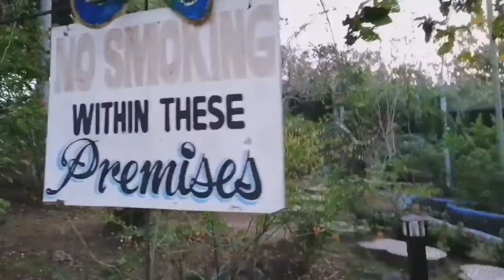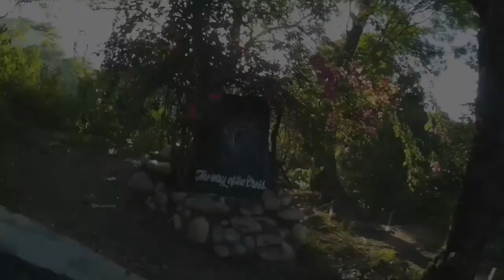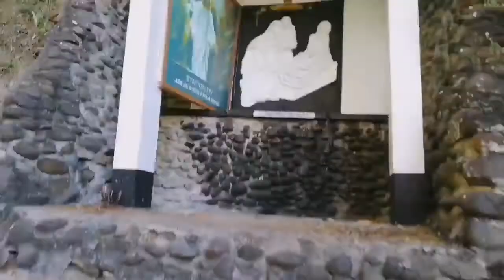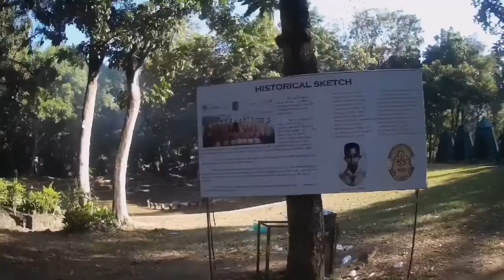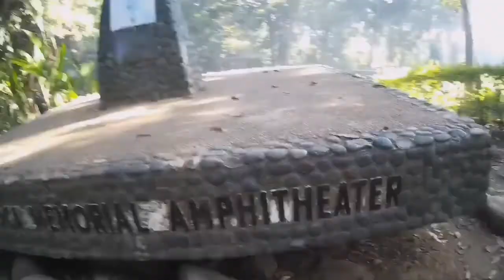Discover PASONANCA | Discover Zamboanga City | Discover PH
Wanna go Walking? Running? Or just to Relax & Chill out? Visit Pasonanca. It's one of the best places to do all of that.

CHENG & ADZventures goes to Pasonanca (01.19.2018)